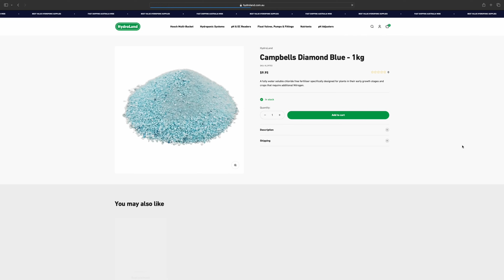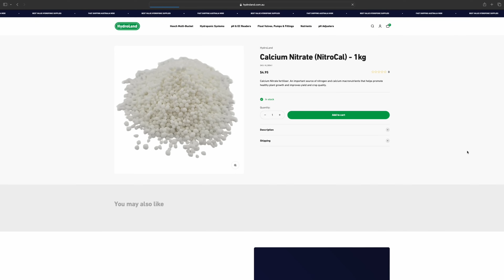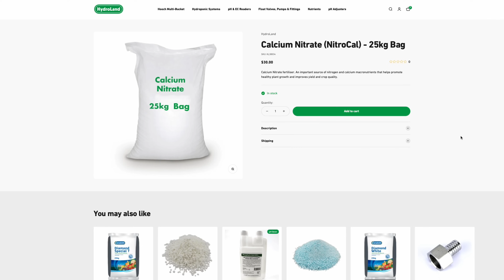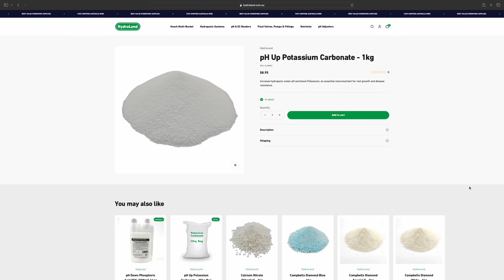Quick and Easy: Hydroponic Nutrient Solution Hack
Hoocho shows us his method for mixing stock solutions and using automatic shot pourers to dose nutrients and pH adjusters

Hoochos explores the worlds of Hydroponics, Aquaponics, Permaculture, Homesteading, Fermentation, Technology and DIY Builds to look at the world through a larger lens that can incorporate the best of everything into a rich and rewarding lifestyle.
Through self sufficiency we can reduce consumption and increase our hyperlocal household production.

Vipar Spectra Website-
Amazon US
Amazon Canada

If you have personal queries about hydroponics or other matters please join me on Patreon for limited individual support or post in the Hoocho Reddit community or on the Hoocho’s facebook group and there are a lot of friendly helpful likeminded people that may have answers for you.

Happy Hydroponicing!